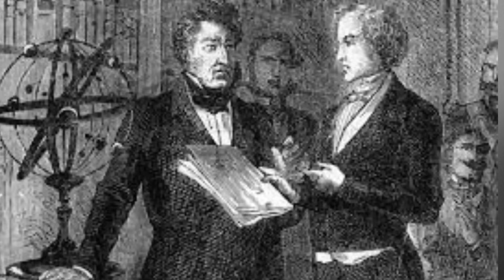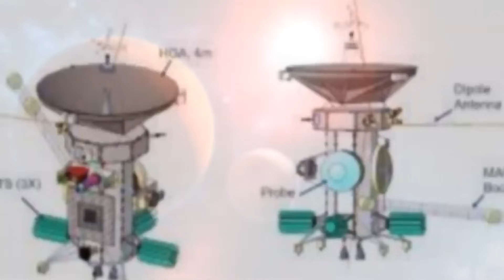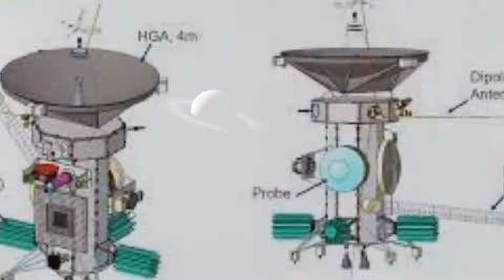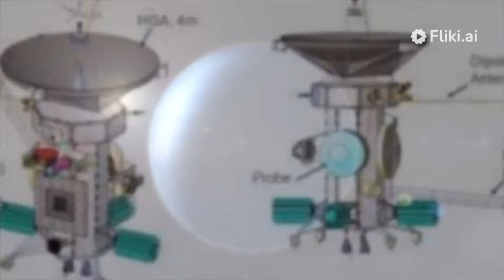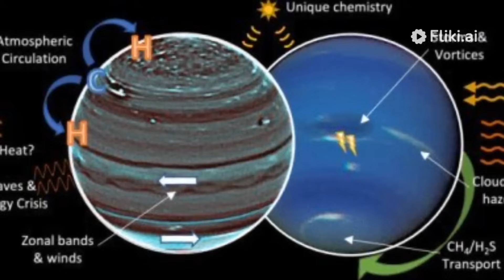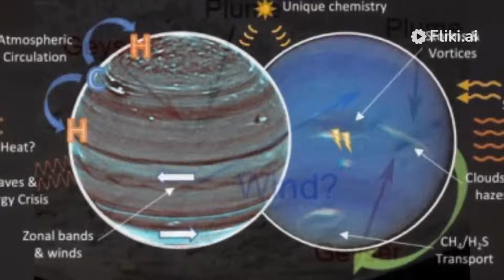Something Terrible Is Happening To Neptune and No One Knows Why!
Since its inception in July 1958, the United States government has allocated an astonishing sum of nearly $650 billion in funding to NASA, the National Aeronautics and Space Administration. This substantial investment has been the driving force behind a multitude of awe-inspiring space missions, one of the most iconic being the Voyager 2 spacecraft. On the historic date of August 25, 1989, Voyager 2 conducted an extraordinary close flyby of Neptune, an event that has since remained unparalleled in exploration.

However, the story doesn't end there. Neptune, the enigmatic ice giant, has largely remained unvisited since that remarkable encounter. Now, the tides are turning, as recent scientific revelations have unveiled perplexing details about this distant celestial body. The discovery of rapid and unanticipated fluctuations in Neptune's magnetic field has thrown our most fundamental cosmic understandings into question.

The mystery of Neptune deepens, as scientists embark on a new era of research and exploration, determined to unravel the secrets hidden within this captivating ice giant and redefine our comprehension of the cosmos.